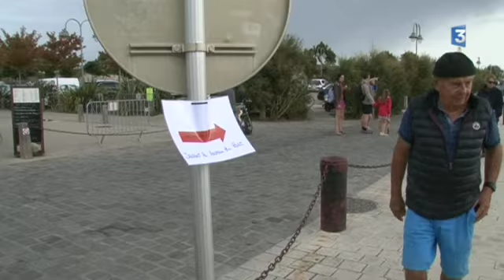Fête de la mer à St-Martin-de-Ré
Reportage de Valérie Prétot, Didier Gomez et Josiane Etienne
intervenants : Guy Mallet, Président du Cercle Nautique Martinais, Raymond Belbèze, Association Cols Bleus de l'île de Ré et Stéphanie Berthet, SNSM île de Ré

Catégorie
Actualités et politique
Licence